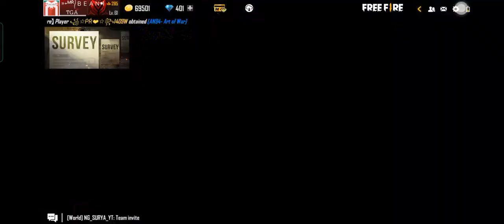Taking the Revards from the the Mystery shop